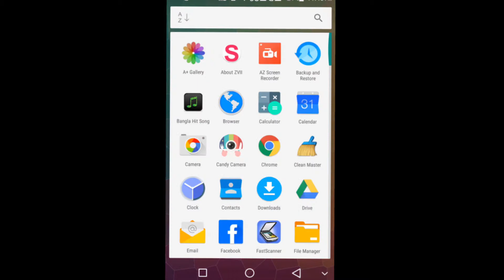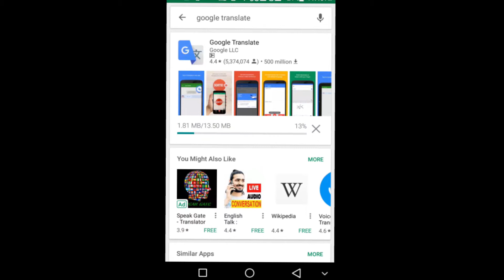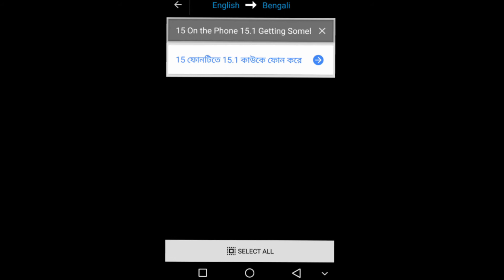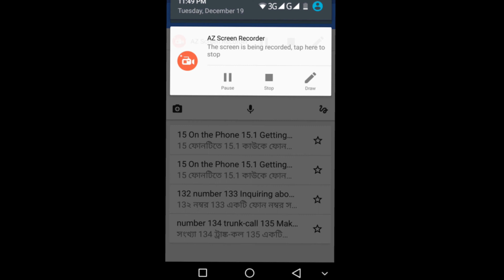instantly Word meaning!